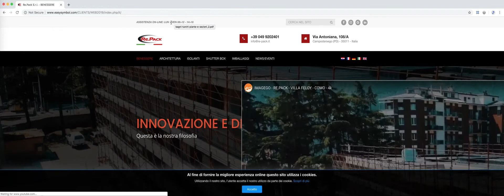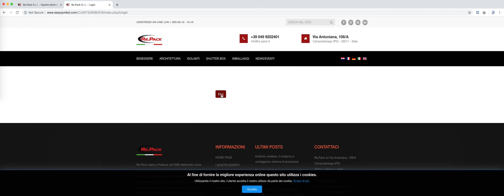login to download files